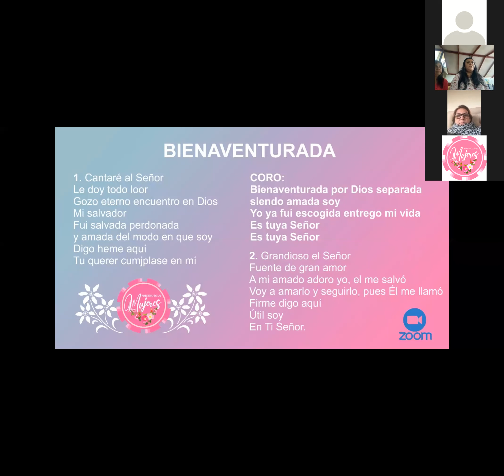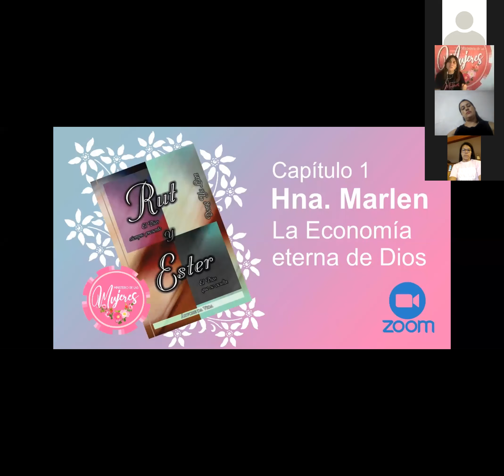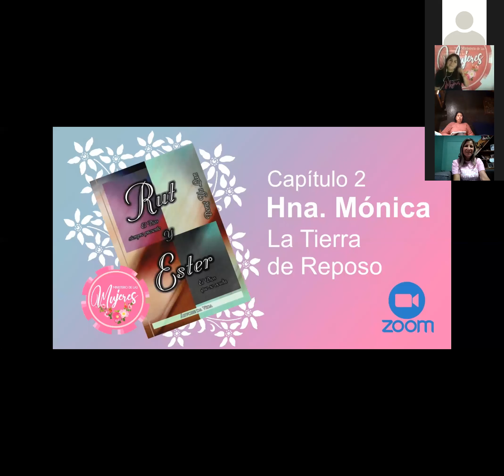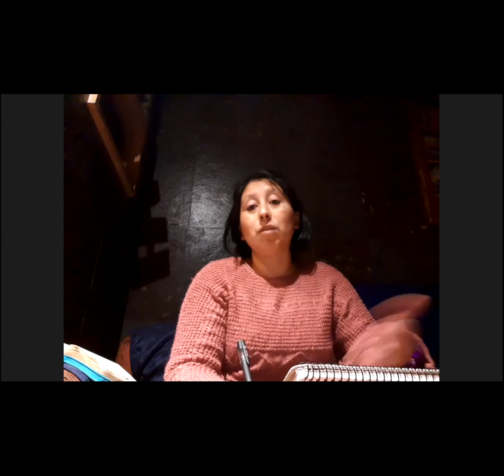1° ENCUENTRO DE MUJERES - El Libro de Rut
Libro de la Editora Árvore da Vida